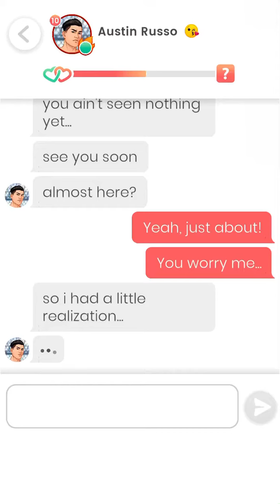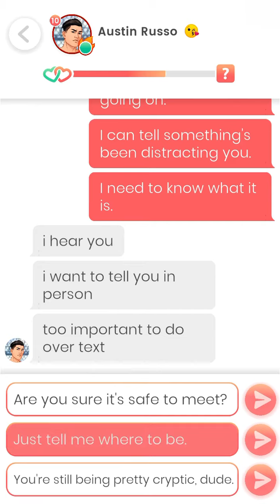Lovelink: Messaging Austin Russo (56)